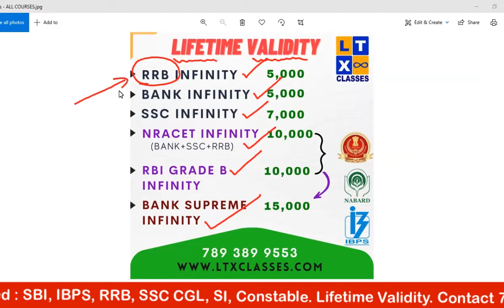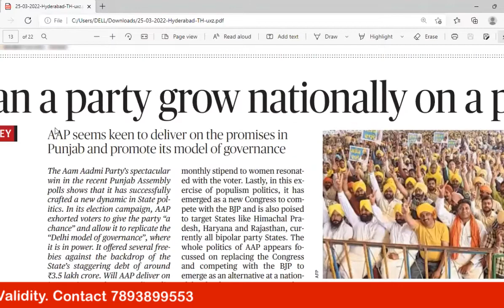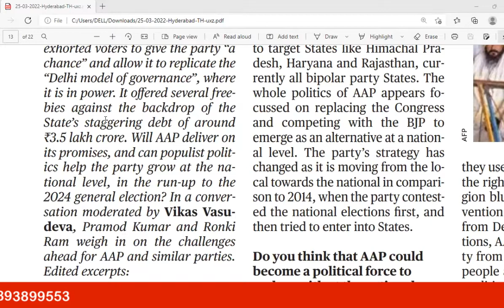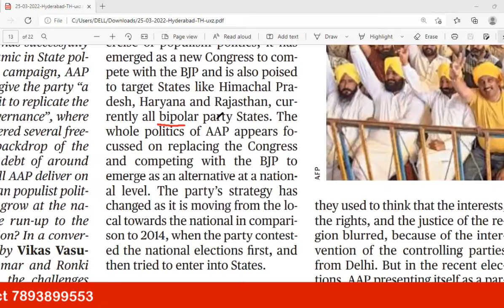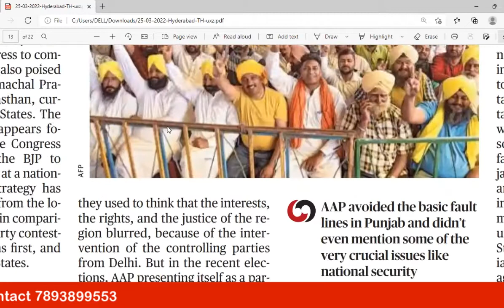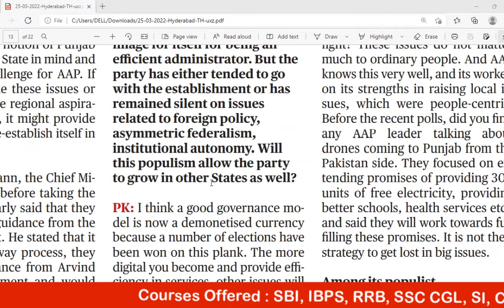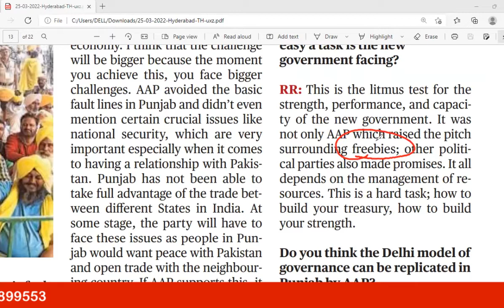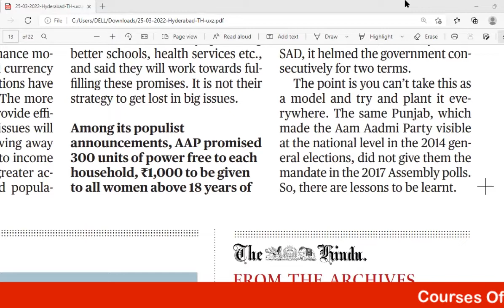Daily Vocabulary from The Hindu in Telugu by Shyam Sir | 25 March 2022 | IBPS | SSC